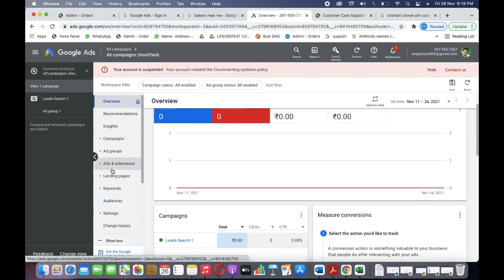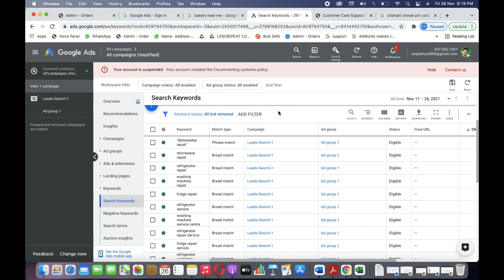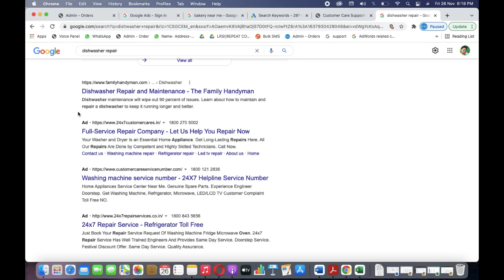Google Ads Keyword Match Types |Exact Match|Phrase Match|Broad Match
Google Ads Course | Perfect Keyword Research in Google Ads |  (Par-@20)

In this video, I am trying to explain about perfect keyword Research  in Google Ads & there is a complete playlist course of Google Ads coming in the form of videos.
or
Google Adwords Service